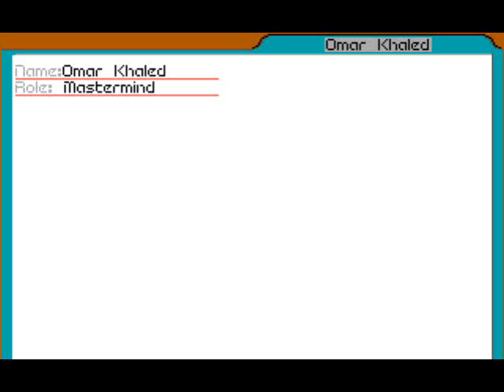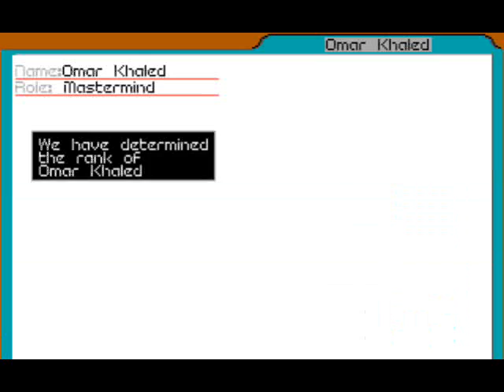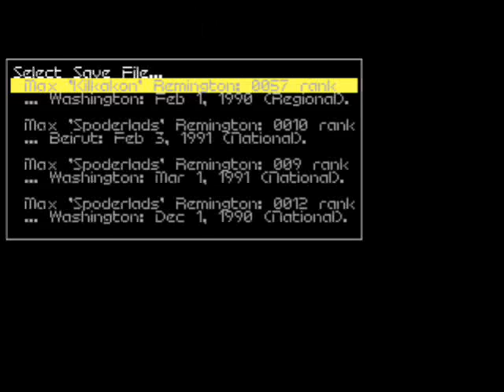Let's Play Covert Action 11: Conversion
Now they work for me!